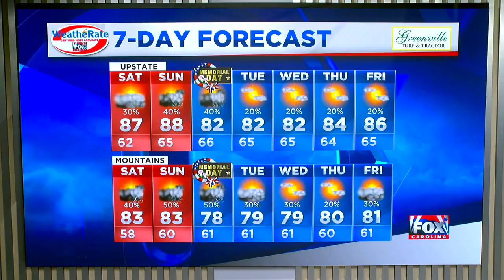Memorial Weekend outlook - warm temps on the way!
Temps are heating up this weekend, but some rain could be in store!